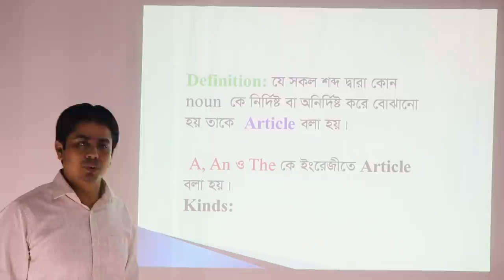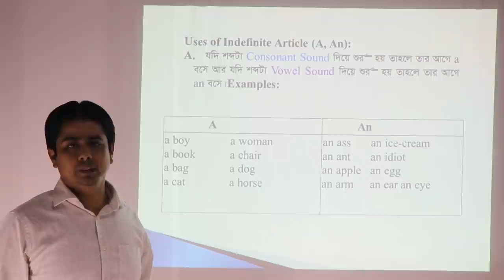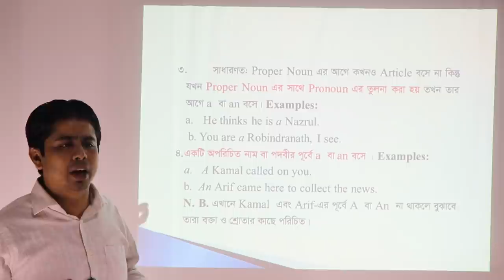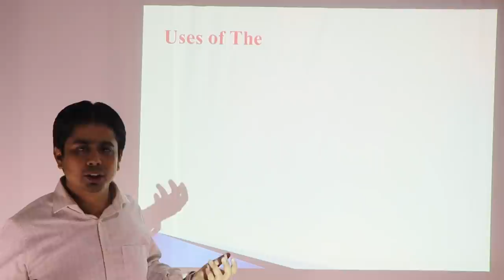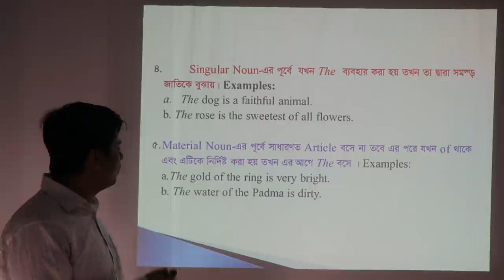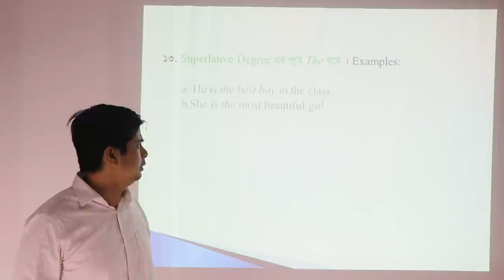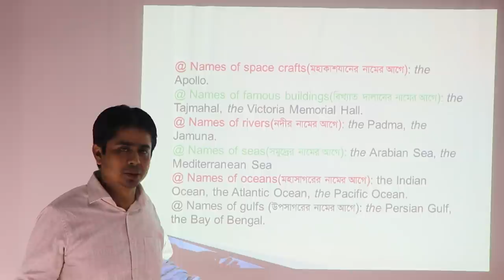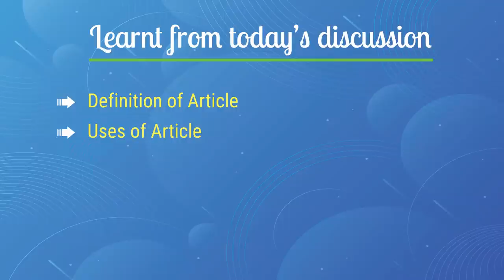HSC English 2nd Paper || Article || Lecture- 1 || DMRC Online Class